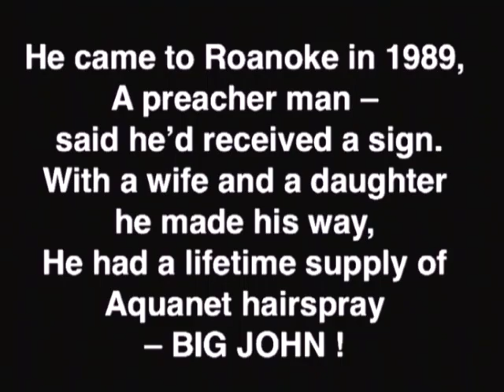Dale Moats sings to Pastor John Ott